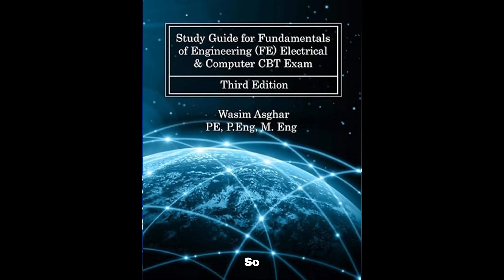PE Power Exam: Conquering the Beast with Level 3 Understanding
Struggling to pass the PE Power Exam? Feeling discouraged after a failed attempt?

Meet John, who went from failing the PE Exam to achieving success in just 4 months! In this inspiring interview, John shares his winning strategies and valuable insights on:

Overcoming the mental hurdle of exam failure
Mastering level 3 understanding: going beyond memorization
Utilizing effective study resources for optimal results
Time management techniques to ace the computer-based exam
This interview is packed with practical advice for:

Engineers preparing for the PE Power Exam
Anyone facing a challenging professional goal
Individuals seeking tips on effective exam preparation
Discover John's secret weapon: how he leveraged a comprehensive study program to achieve level 3 understanding and conquer the PE Exam. Learn valuable tips you can implement to boost your confidence and dramatically increase your chances of success on the PE Power Exam.

Don't wait! Watch John's journey now and gain the knowledge you need to achieve your PE licensure!

P.S.  Check out John's bonus tip on the importance of staying mentally focused throughout the exam.

Timestamps:

1:55 - Background
4:37 - The Right Mindset
5:51 - My Study Plan
7:23 - Practice Power
8:46 - Feeling Confident?

📘 Study Guides for FE Electrical and PE Power Exam:

➤ Edited by: Rohogaka.Inc